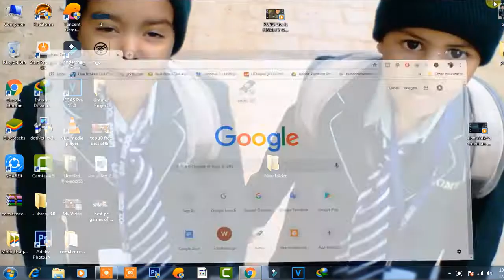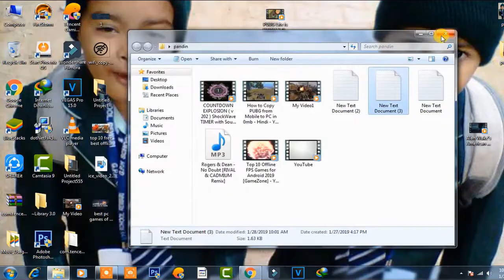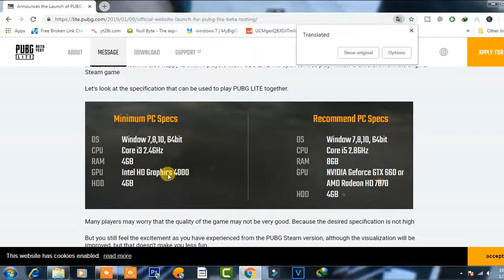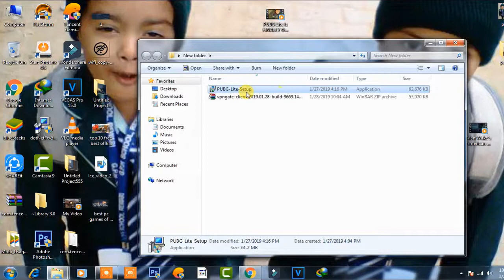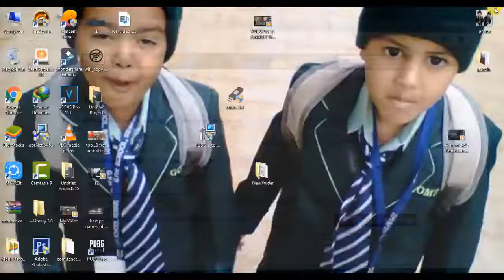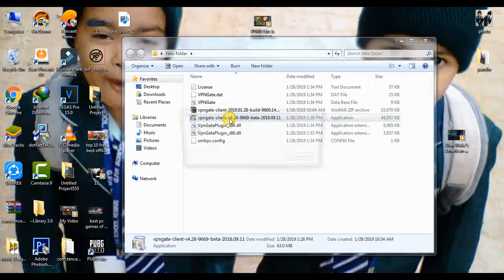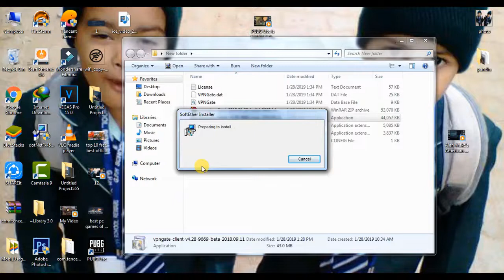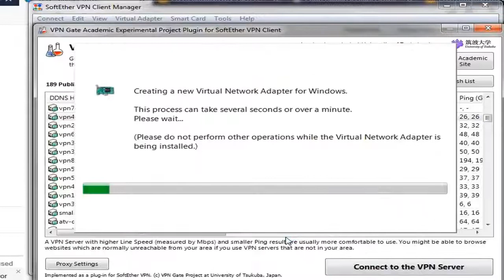pubg pc lite enjoy your pc laptop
Hey there freaky army.Here is the detailed step by step method to install PUBG PC LITE for the English Speaking People and all others as well.

Step 2:

Download this PUBG PC lite Launcher and install it as you do for all other software.Now log into it by using the Username and password that you have created in the previous step.

Step Three (03):
Now Download and install the Softether VPN from the given link Install it by pressing Next and You know the installation process right.Now open it and it will install a new network adapter in your System so let it do that by double clicking the "VPN Gate public VPN relay servers" .Now open the relay servers connect it with a Thailand Server. BOOM .

Now Open the game again log into it and INSTALL the GAME and Have fun.